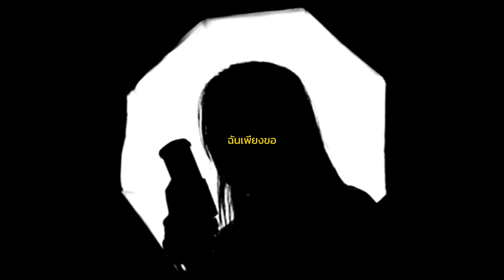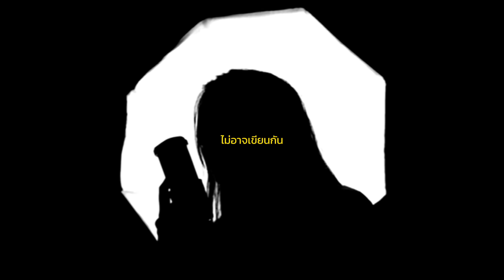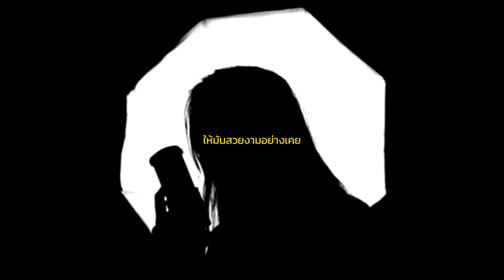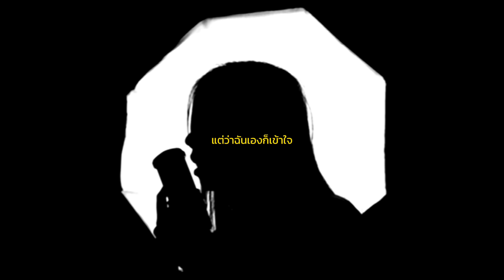QLER - แบบที่ฉันเคยทำ (Replaced) praesun cover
“ไปละนะ”